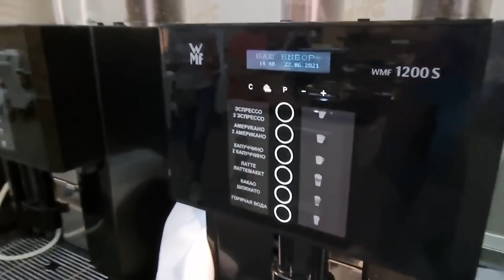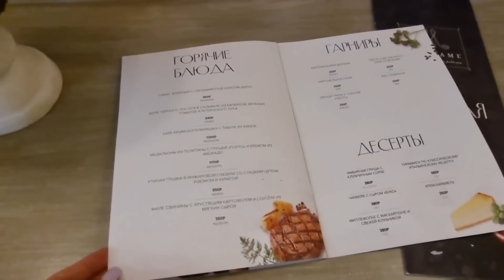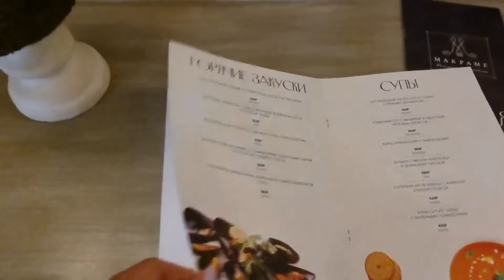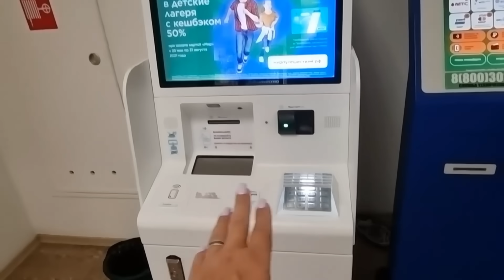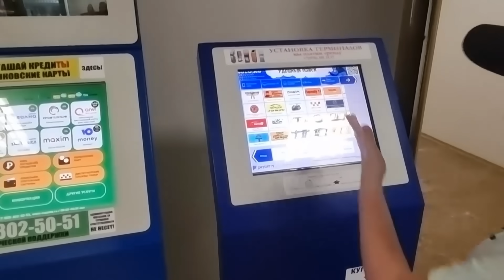Крым Еда Шведский стол за 1500 руб. отель Пальмира Палас Что включено во ВСЕ Включено отдых в июне!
► 👋 Плейлист Турция не в сезон 👋